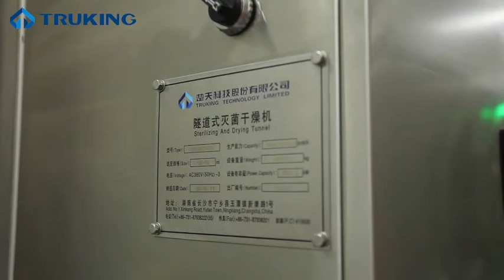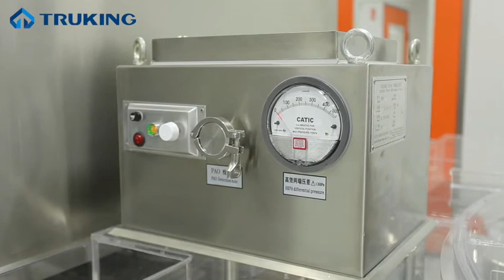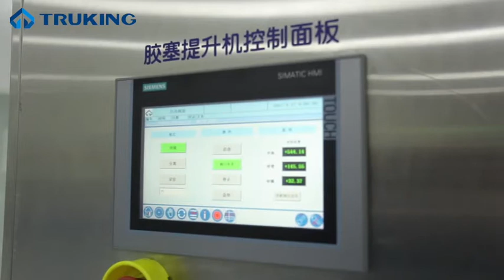Truking OEB 5 Oncology Production Line